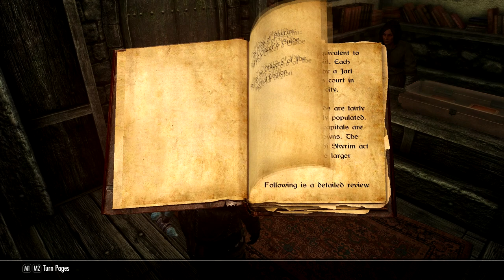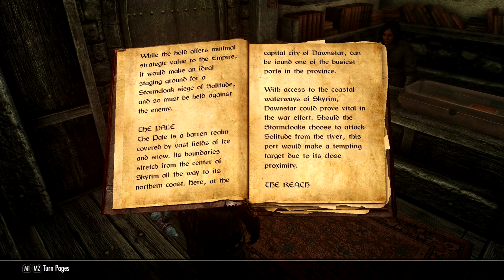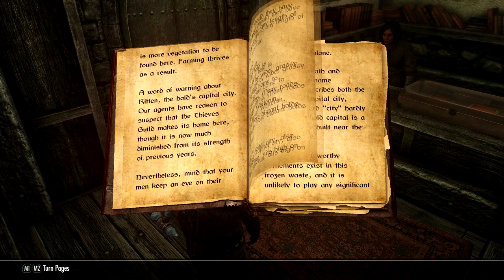GRIFTERS // Episode 05 - "Horker Heads" - Skyrim Modded Roleplay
In which Atlug does a favor for the East Empire Company on her way to Riften, and takes out a rival pirate gang - the Blood Horkers.

LINKS!